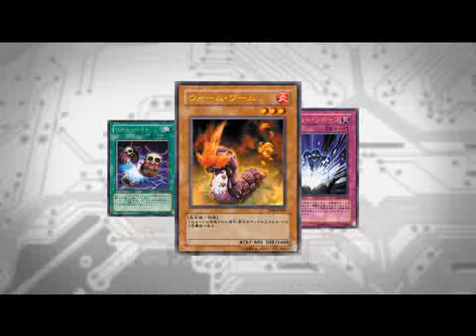Yu-Gi-Oh! 5Ds Tag Force 4 TVCM